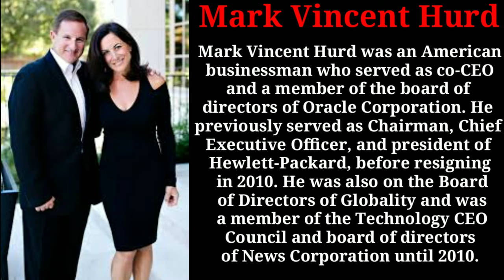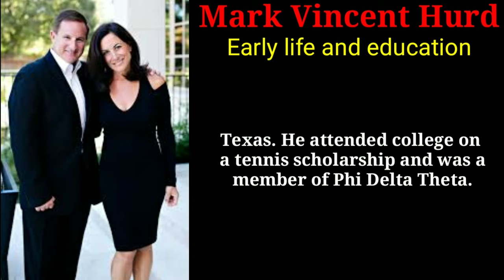Mark Vincent Hurd - CEO Of Oracle, dies At the age of 62 on 18th October 2019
Mark Vincent Hurd - Co-ceo Of Oracle, dies At the age of 62 on 18th October 2019

ऑरेकल के सह-प्रमुख मार्क हर्ड का 62 वर्ष की उम्र में निधन, कंपनी ने की पुष्टि

Mark Vincent Hurd (January 1, 1957 – October 18, 2019) was an American businessman who served as co-CEO and a member of the board of directors of Oracle Corporation.He previously served as Chairman, Chief Executive Officer, and president of Hewlett-Packard, before resigning in 2010. He was also on the Board of Directors of Globality and was a member of the Technology CEO Council and board of directors of News Corporation until 2010.

Born
Mark Vincent Hurd
January 1, 1957
Manhattan, New York, U.S.
Died
October 18, 2019 (aged 62)
Residence
Palo Alto, California, U.S.
Education
Baylor University
Occupation
CEO of Oracle Corporation
Salary
US$108.3 million (2018)
Spouse(s)
Paula Hurd

Hurd was born in New York City, the son of Teresa A. (Fanoni), a debutante, and Ralph Steiner Hurd, a financier. He graduated from Archbishop Curley-Notre Dame High School, in Miami, Florida, in 1975. In 1979, Hurd graduated with a Bachelor of Business Administration from Baylor University, in Waco, Texas. He attended college on a tennis scholarship and was a member of Phi Delta Theta.

Query solved
1. How much is Mark Hurd worth?
2. Who is the CEO of Oracle?
3. Who is on the Oracle board of directors?
4. How much does a director at Oracle make?
5. How much does a VP at Oracle make?
6. Who is the highest paid CEO in the world?
7. What is the salary of Oracle CEO?
8.Who is the richest man in the world 2019?